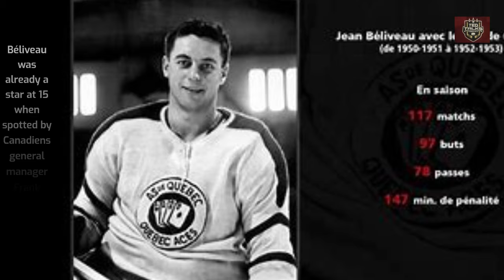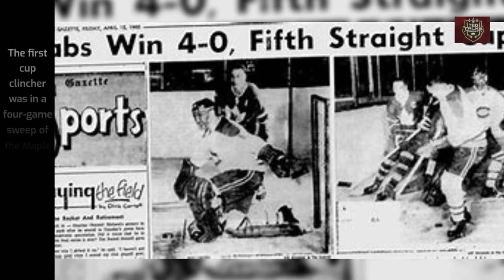Jean Beliveau: Hockey's Greatest Gentleman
Jean Béliveau, born on August 31, 1931, in Trois-Rivières, Quebec, is celebrated as one of hockey's legendary figures. His illustrious career spanned 20 seasons with the Montreal Canadiens in the National Hockey League (NHL) from 1950 to 1971. Known affectionately as "Le Gros Bill," Béliveau's on-ice achievements include winning the Hart Memorial Trophy twice as league MVP, the Art Ross Trophy as top scorer, and the inaugural Conn Smythe Trophy as playoff MVP. His legacy extends beyond his scoring prowess; he was a revered ambassador for the sport and a true gentleman of the game. His 17 Stanley Cup championships record—10 as a player and 7 as an executive—remains unmatched, cementing his status as a hockey icon.

Johnny B Goode by Big Fat Snake, License ID: B4VAzRg8LQj